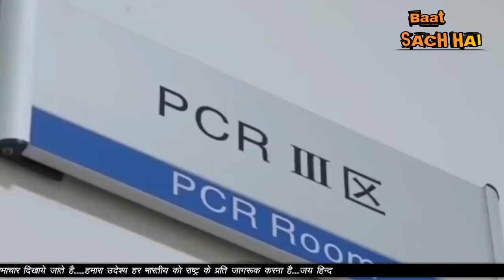VLADIMIR PUTIN BOLE UNKE PAS MODI JAISA DOST HAI